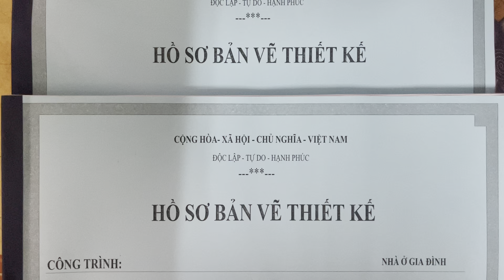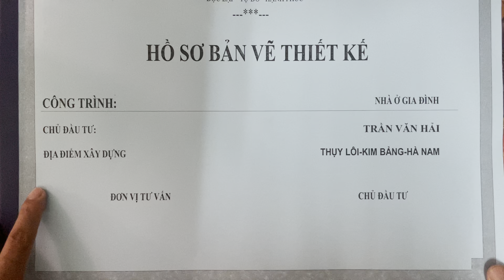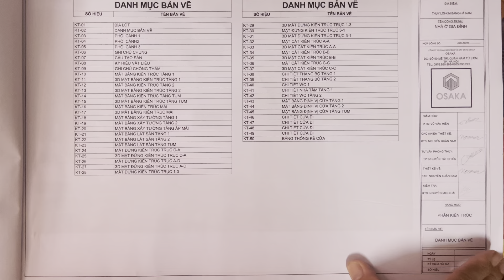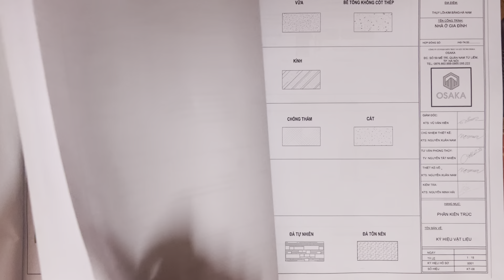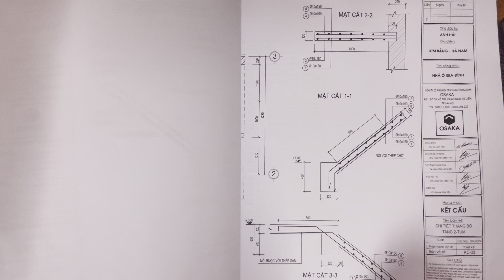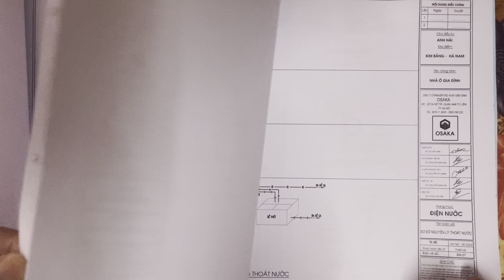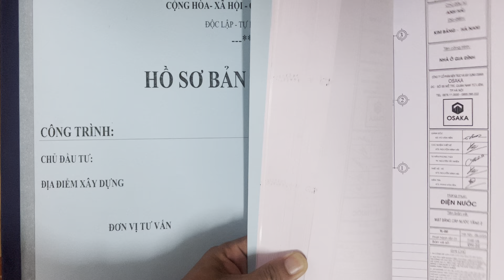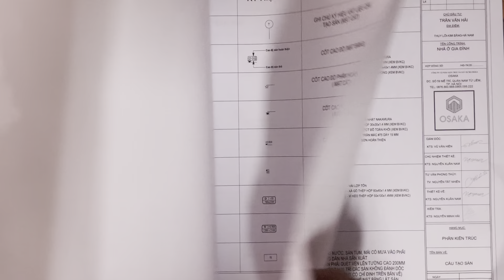nhà phố 2 tầng 6,7x12| hồ sơ kĩ thuật thi công